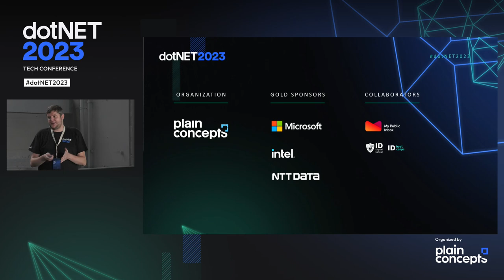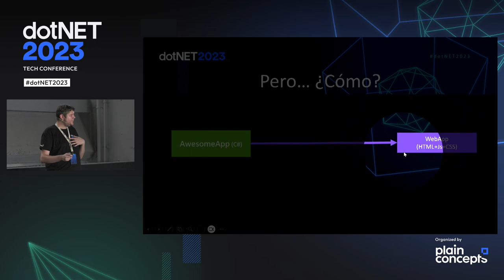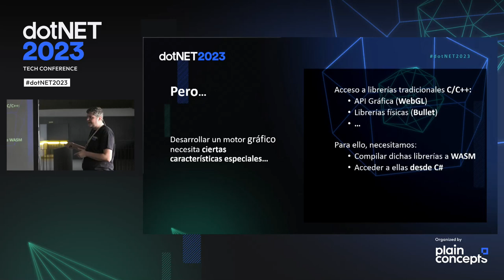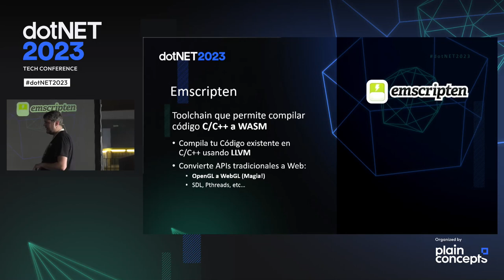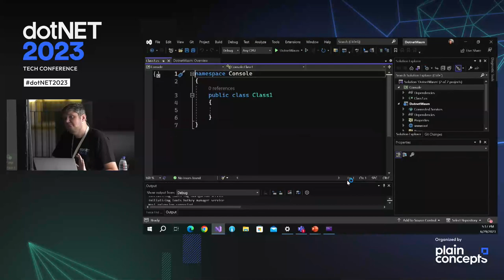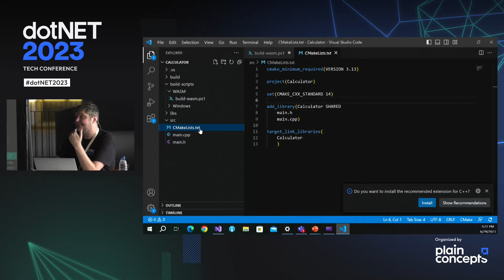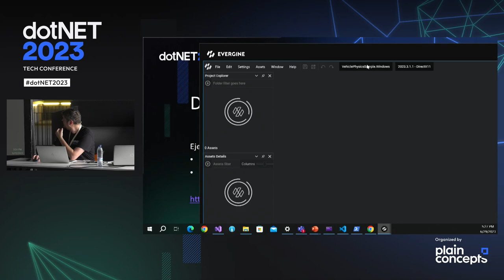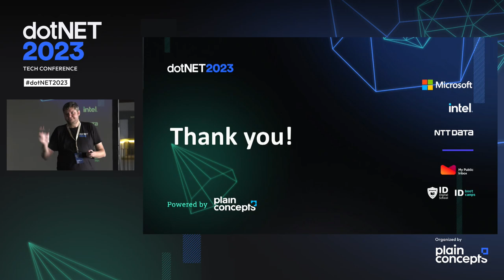David Ávila | Todo el poder de librerías nativas en web con Blazor WebAssembly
In this talk, we will explore the exciting possibilities of leveraging native libraries developed in C/C++ within web applications using .NET Blazor and WebAssembly. We will dive into the fundamentals of these technologies and shed light on Emscripten, a powerful tool that enables the compilation of C/C++ code to WebAssembly. Through practical examples, we will showcase how various libraries have been seamlessly integrated into Evergine, a graphics engine developed by our reserarch team. Explore the potential of integrating native code into web applications, opening up new opportunities for web development.